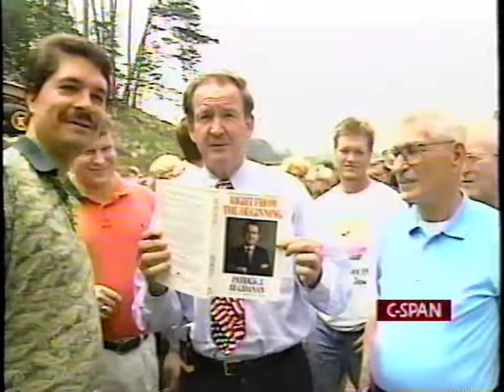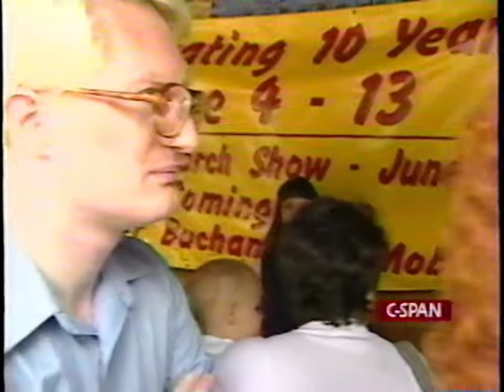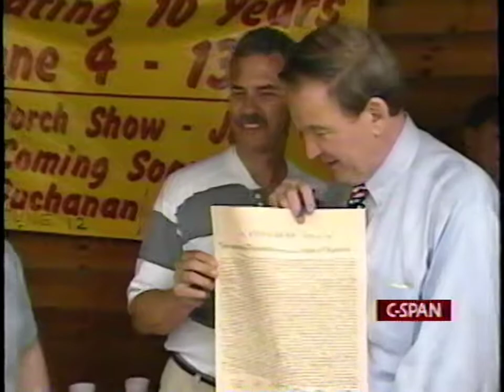Pat Buchanan Campaign Rally at Poole's Bar-B-Q - 1999 [60fps]